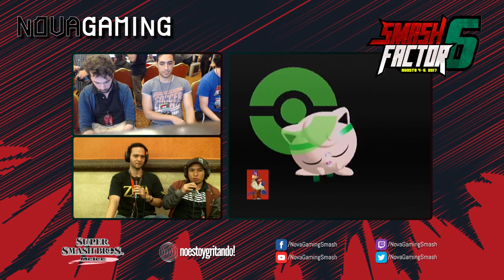Smash Factor 6 - DPS | Frap (Falco) Vs. Marax (Puff) - Melee Pools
Smash Factor 6, 4-6/08/2017, Puebla, Pue.